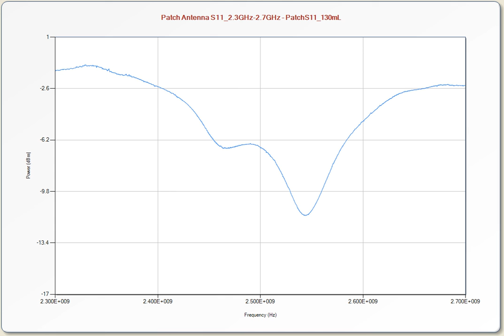Patch Antenna S11_2.3GHz-2.7GHz.avi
Patch Antenna S11 Response from 2.3GHz to 2.7GHz